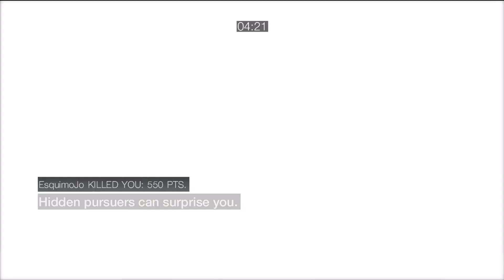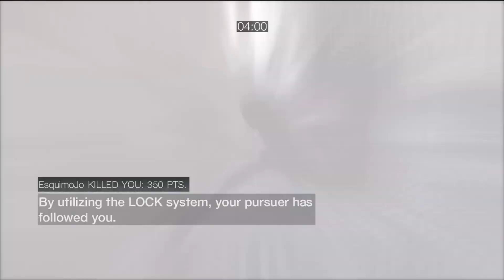PS3 Manhunt Match vs Veteran PS3 players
Got on Discord this morning and partied up with a bunch of Veteran ACB Players over on PS3. Played a series of Manhunt matches, this was one of the more competitive and closest matches.

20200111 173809